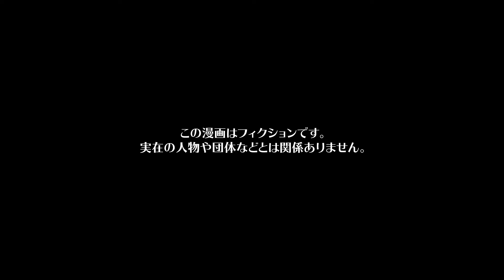【漫画】人生初の恋心を最悪の方法で踏みにじった担任の末路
今回の主人公は、サラリーマンエンジ。
妻のクロハ、娘のヒサメと暮らしている。
ある日ヒサメがバレンタインに向けてチョコレートを作っていた。
正直少し妬いたが、小さかった娘がそんな年になったのかと感慨深かった。
次の日曜日。ヒサメは完成したチョコレートを先生の家へ届けようと自宅へと向かった。
しかし、インターホンを押そうとしたその時だった。
家の中から聞き覚えのある声がして...

シナリオ / ネーム　スタジオI / 宗谷
作画　saya / オタクくん（@strn___） / くろすみ / ねじ（@nejiriage） / ユズコ(@p_yzk_) / 赤石やし（@akaiyashinoki） / 千乘充加 / 蒼里 / 霜月しん（@shimotsuki_work） / 東屋（@azmy_i）